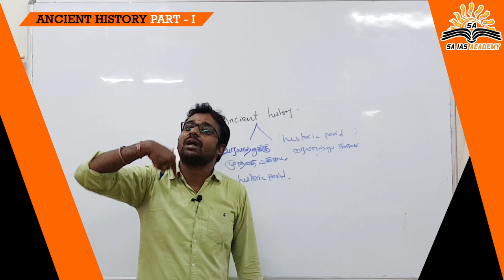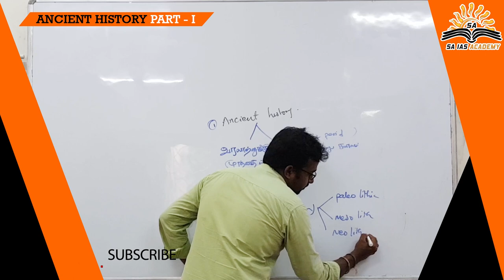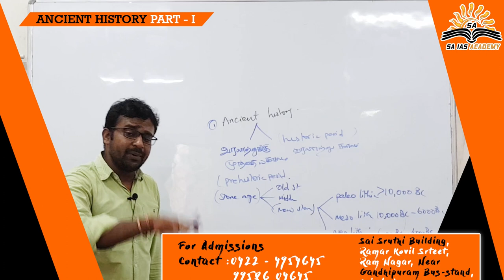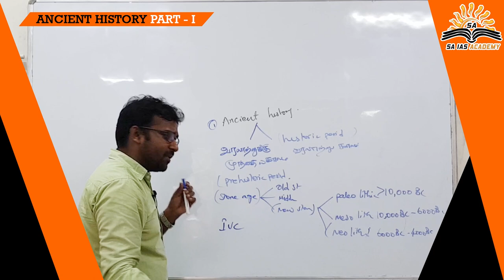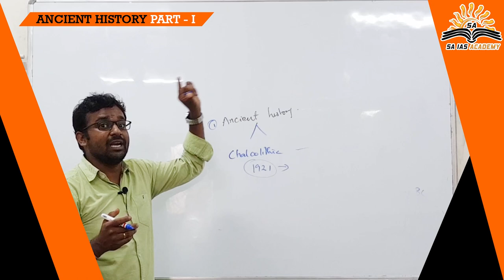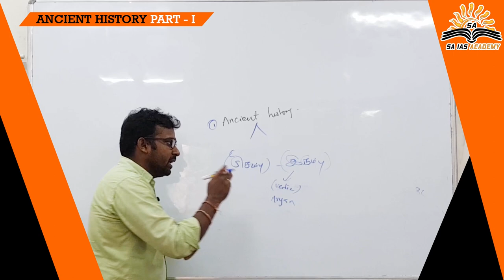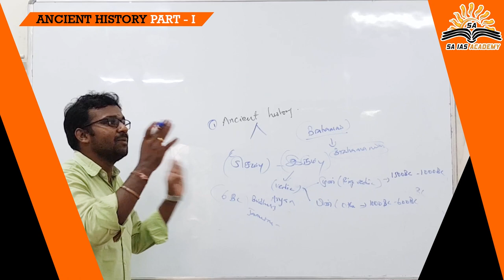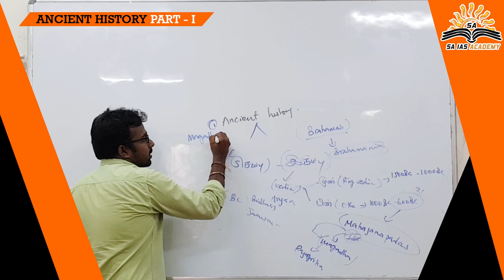Ancient History Part 1 || VENKATESH KUMAR || SA IAS ACADEMY || COIMBATORE || NERKONDA PAARVAI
Topic : ANCIENT HISTORY PART - 1.